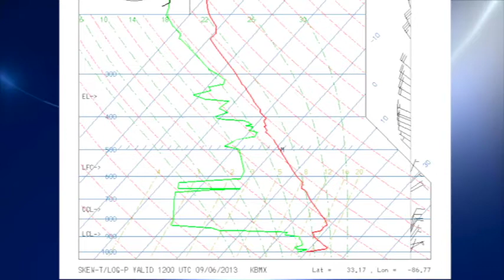September 7 Weather Xtreme Video